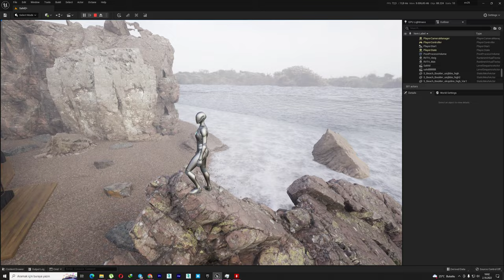60-90 FPS 2080 TI Coast RealTime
2560x1440 (2K) 60-90 FPS 2080 ti